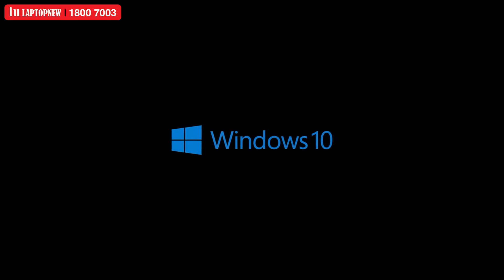ASUS ZEPHYRUS G14 x ALAN WALKER RA MẮT SIÊU PHẨM PHIÊN BẢN DJ ĐẶC BIỆT - LAPTOPNEW.vn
👉 ROG Zephyrus G14 AW SE đây là một dòng laptop 14-inch phiên bản đặc biệt Alan Walker với CPU AMD Ryzen 9, GPU NVIDIA GeForce RTX 3050Ti đầy mạnh mẽ cho trải nghiệm chơi game vượt trội, đậm chất Alan Walker với ROG Remix và màn hình LED AniMe Matrix  màu Spectre Blue ở mặt lưng thể hiện cá tính.  Nhờ vào khả năng làm mát đột phá với keo tản nhiệt kim loại lỏng trên CPU laptop sẽ mát hơn bao giờ hết. G14 gọn nhẹ với tính năng sạc chuẩn type-C 100W đảm bảo máy hoạt động tốt suốt cả ngày dài. Với màn hình QHD 120Hz và 4 loa Dolby Atmos, trải nghiệm âm thanh, hình ảnh sẽ luôn mượt mà và lý tưởng.